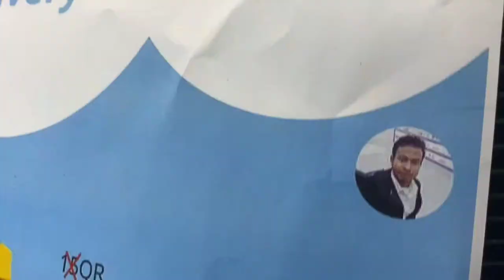Best Smart Shop In Al Wakra Qatar কাতারে বাংলাদেশি শপিং মল Advertisement video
best smart shop in Al Wakra Qatar this is a advertisement video we are sale very good quality product in low price